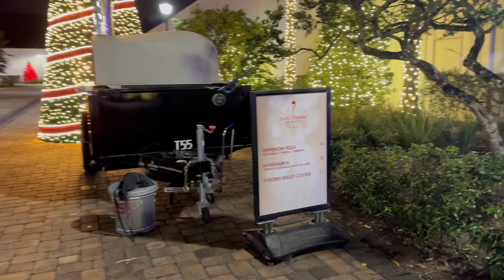Magical Holiday Lights at World Equestrian Center - Ocala | Family Travel Vlog 🎄✨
Join us on a festive adventure as the BAAR Family visits the enchanting Christmas light show at the World Equestrian Center in Ocala! 🌟 Immerse yourself in the holiday spirit with dazzling lights, joyful moments, and family fun.

Don't miss out on the magic! 🚗✨ Thank you for being a part of our journey!